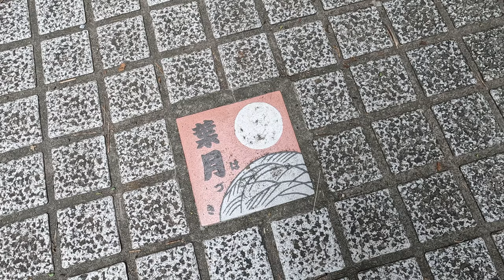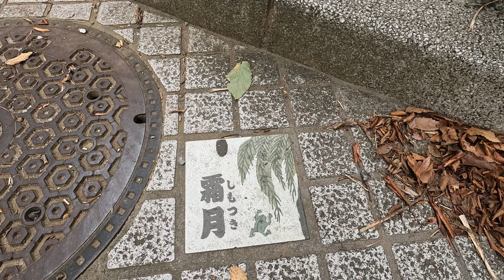賭博な街？横浜南太田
階段はきつい・・・